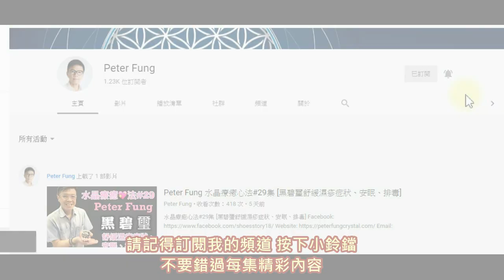(真實分享)【舊水晶大檢測】真假能量檢測 I 髮晶 I 粉晶 I 綠碧璽 I 多色水晶 (請打開youtube字幕)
嘉賓: Jessie.C
682-684 Castle Peak Road , Lai Chi Kok , Kowloon
營業時間：Mon-Sat 10am-6pm (敬請預約）